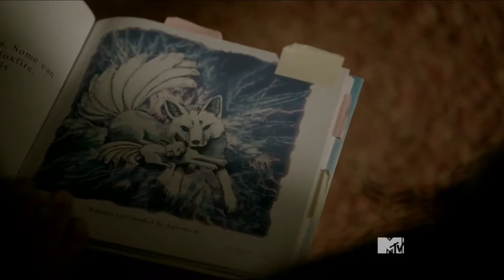Teen Wolf Season 03 part 2 official Trailer | MTV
Teen Wolf Season 03 part 02 Official trailer.

Teen Wolf is a Tv series Created by Jeff Devis and stars Tyler Posey, Holland Roden, Dylan O'Brien. An average high school student and his best friend get caught up in some trouble causing him to receive a werewolf bite. As a result, they find themselves in the middle of all sorts of dramas in Beacon Hills.
Teen Wolf Season 03 part 02 begins when Scott Is struggling with his true alpha powers. With whole new characters. Watch Teen Wolf Season 03 part 02 Now

All images and additional video segments contained in the Thumbnails and/or B-roll segments are used in strict compliance with the appropriate permissions and licenses required All VFX effects and soundtracks by productioncrate.com and YouTube Audio Library.